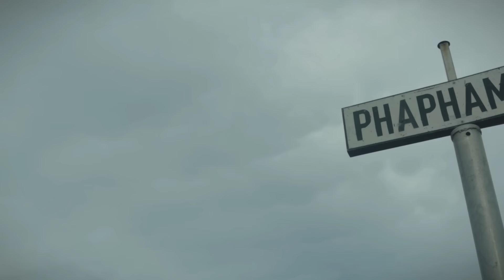Renting a House Eps 1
Sketch comedy by Zora Chamane & ​⁠@MADLOKOZA
😂😂😂 enjoy. you wont regret.